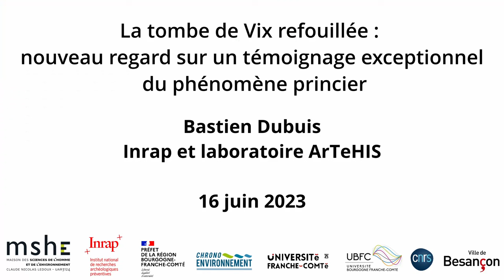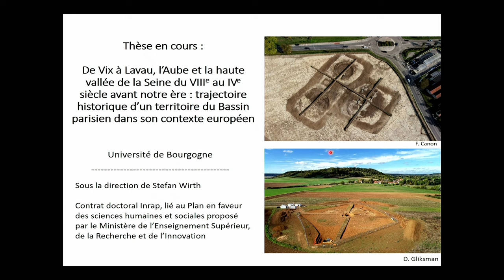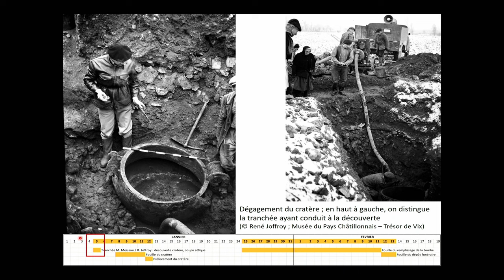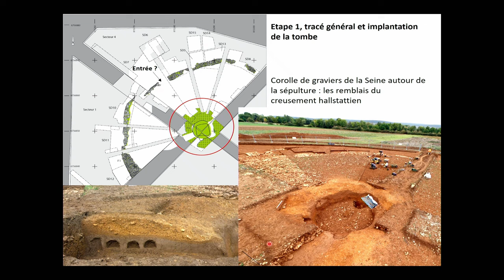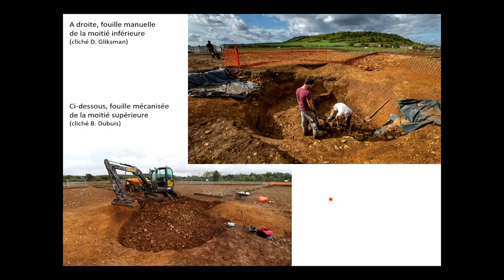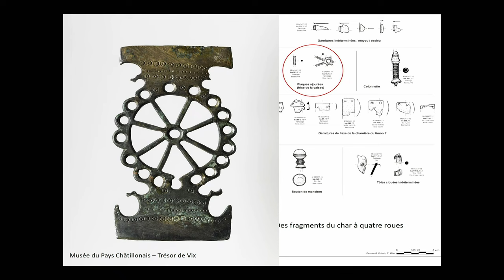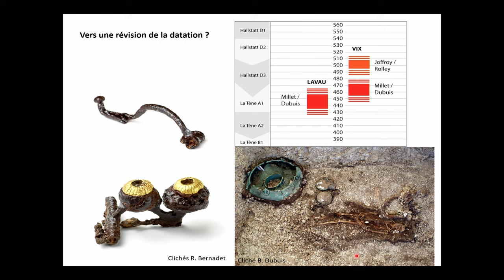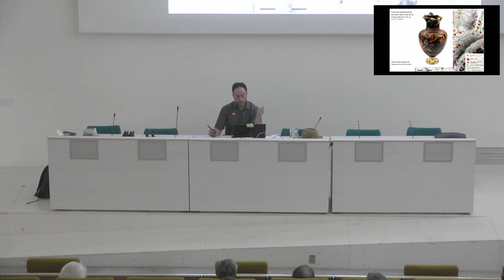La tombe de Vix refouillée : nouveau regard sur un témoignage exceptionnel du phénomène princier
Conférence de Bastien Dubuis (Inrap et laboratoire ArTeHIS)